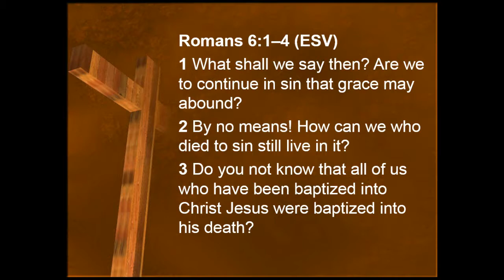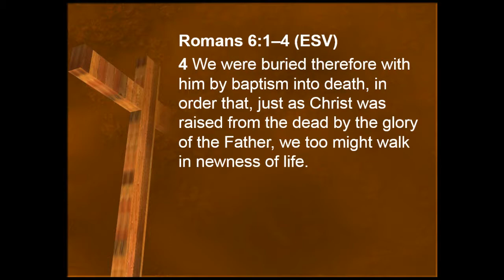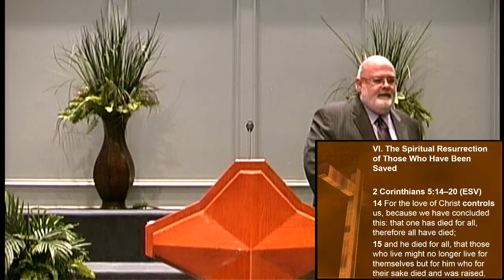Have You Been Raised From the Dead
Christ is Risen! (Easter 2018)
Romans 6:1-4